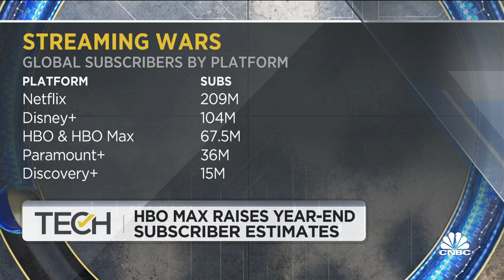HBO Max chief Andy Forssell on streaming future post-pandemic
HBO Max head Andy Forssell, Warner Media direct to consumer EVP and GM, joins 'Tech Check' to discuss the state of the streaming industry, the Snap partnership and product outlook post-pandemic.